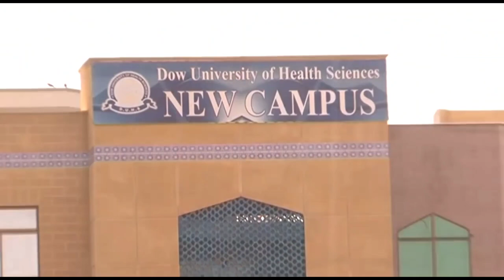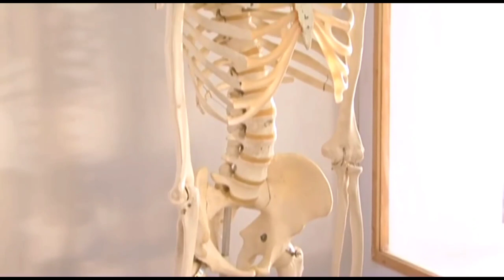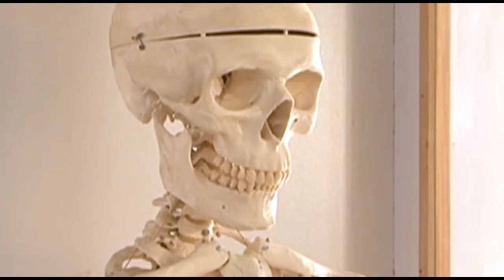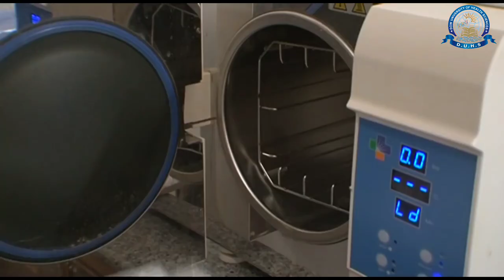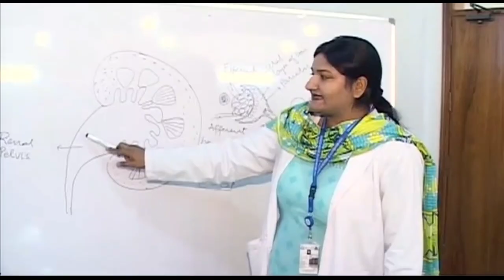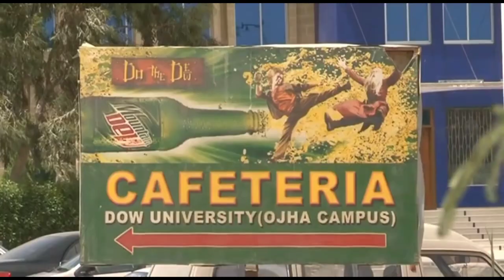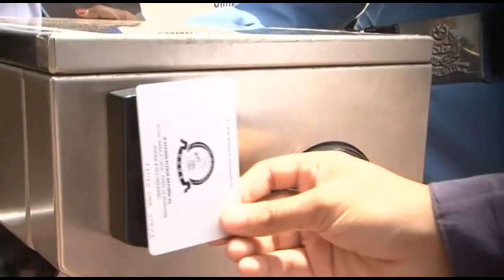Dow International Medical College Documentary - DUHS